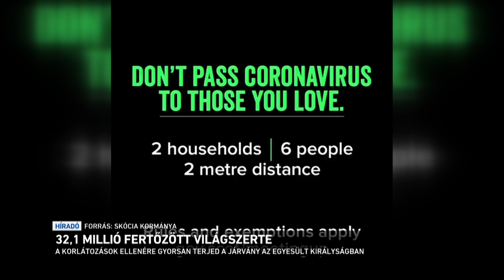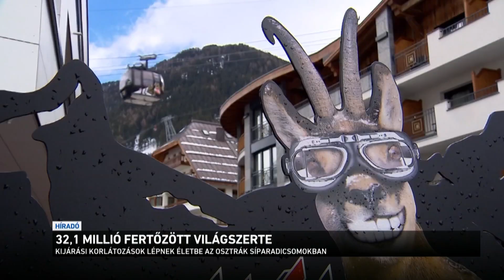Már 32,1 millió fertőzött világszerte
Az óvintézkedések ellenére is megállíthatatlanul terjed a járvány Nyugat-Európában: az Egyesült Királyságban öt havi rekord dőlt meg, Franciaországban pedig minden eddiginél több fertőzöttet regisztráltak, ezért újabb szigorításokat jelentett be a kormány. Izraelben teljes vesztegzár lépett életbe: csak a létfontosságú üzletek és szolgáltatások működhetnek, mindenkinek otthon kell maradni. Brazíliában pedig lefújták a Riói Karnevált. Már meghaladta a 32 milliót a fertőzöttek száma világszerte, de sok a gyógyult is: 22 millióan lábaltak ki eddig a betegségből.